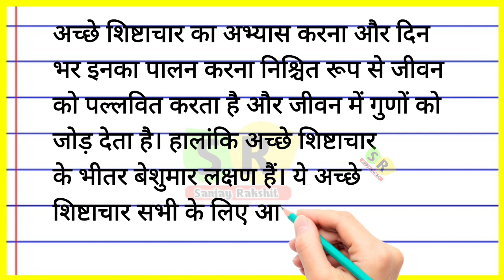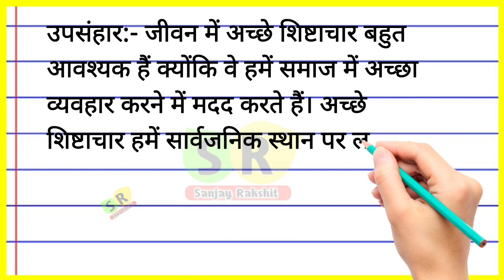शिष्टाचार पर निबंध हिन्दी में | Shishtachar per nibandh | Nibandh lekhan | Hindi nibandh